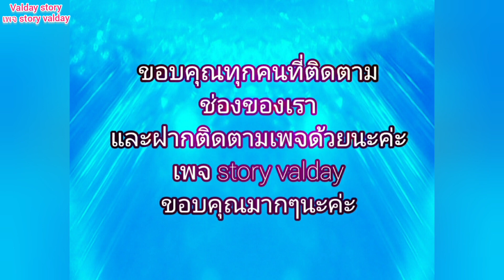EP.87 ต่อเนื่อง​ sport massage เทคนิค​เต็ม​ๆนวดสปอร์ต​ ที่ขาในท่านอนคว่ำจ้า|valdaystory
valdaystory​ #​sportmassage​ #​นวดเพื่อ​สุขภาพ​